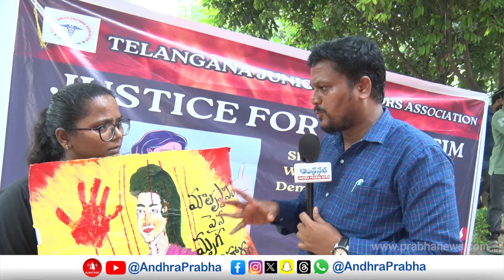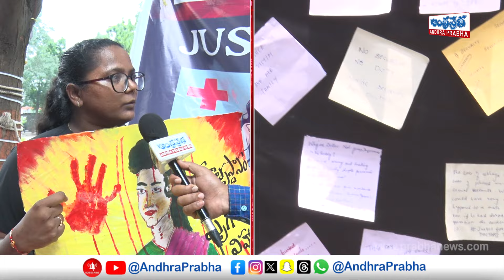ఒక్కొక్కడిని ఎంత క్రూరంగా న*రకాలంటే? | Doctors Emotional Comments On Trainee Doctor Moumita Debnath